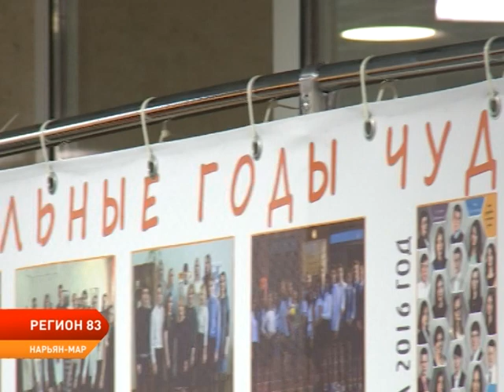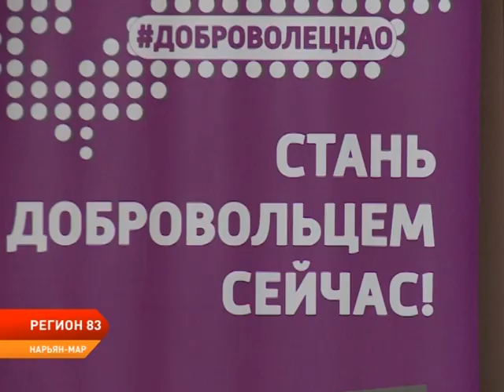РЕГИОН 83 от 20.11.2019